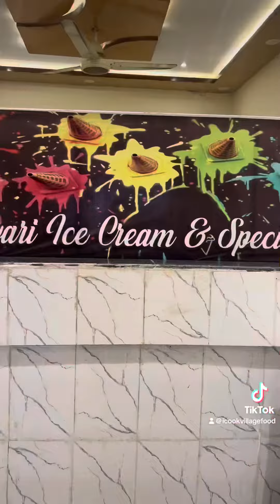22 September 2023